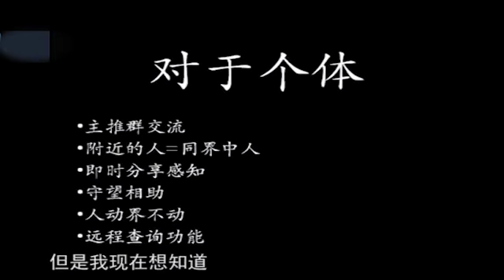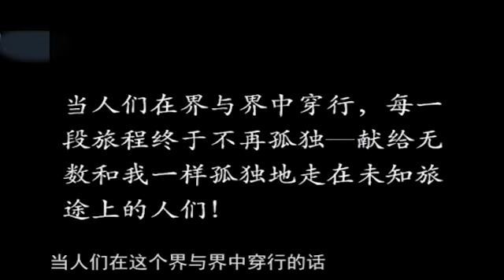“骨灰級”IT男來面試，女老板月薪5000拿下，撿了大便宜了！非妳莫屬